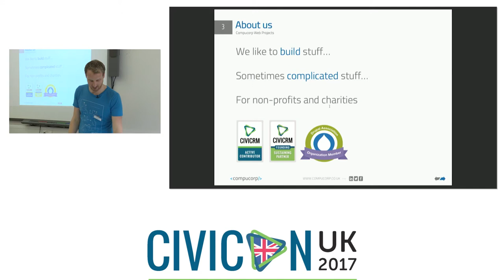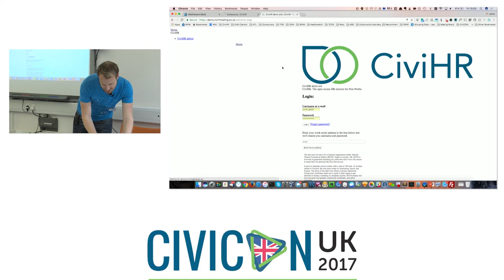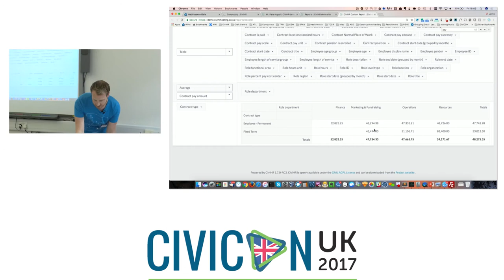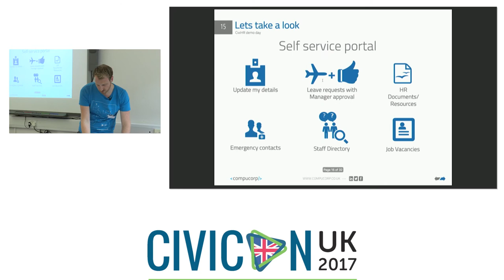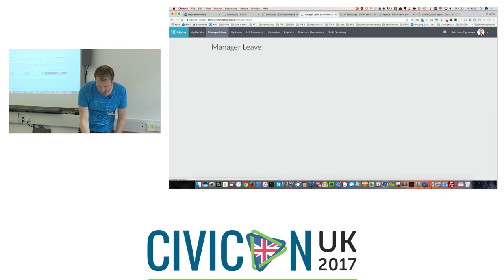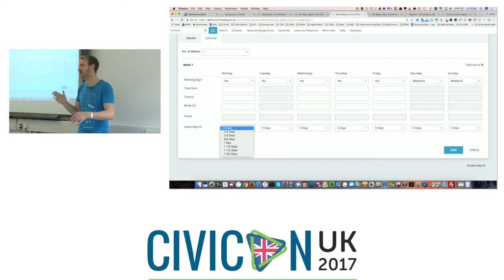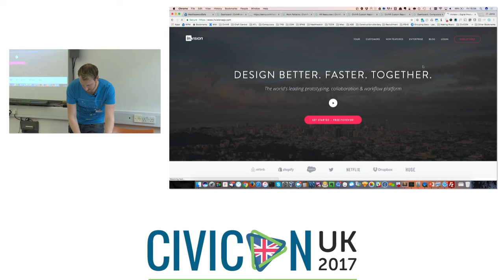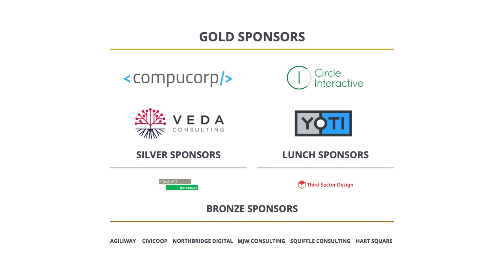CiviHR - The Story So Far and Coming Soon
Jamie Novick - Compucorp